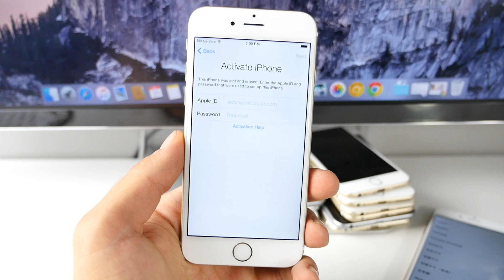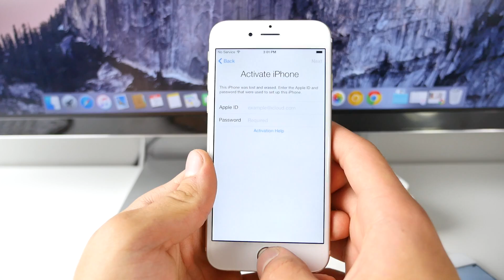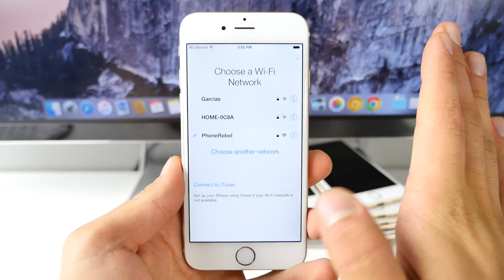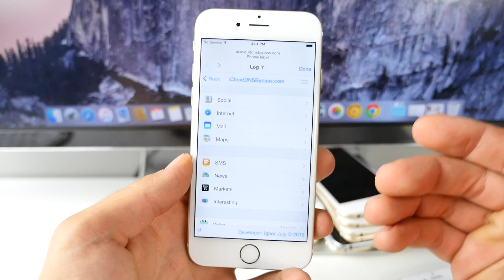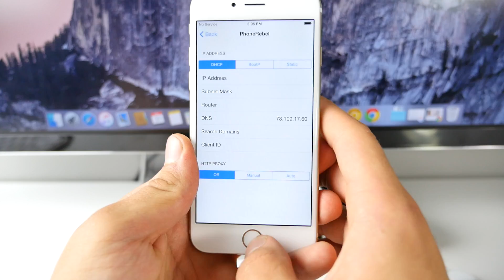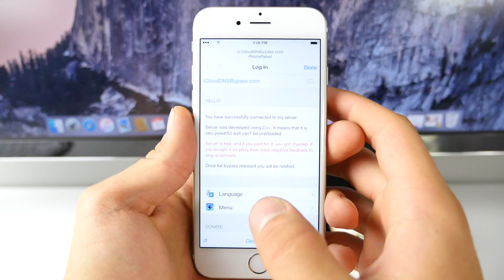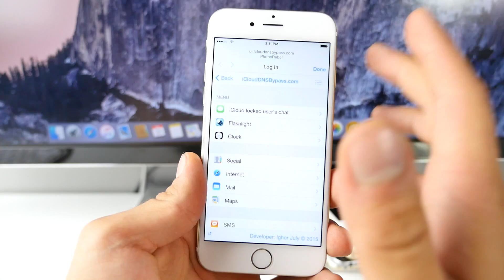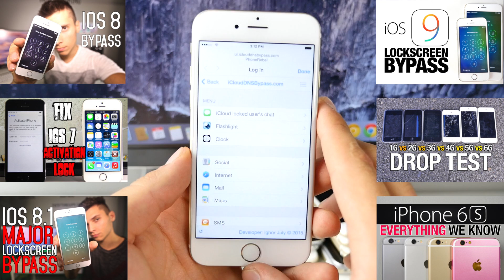How To Bypass iCloud Activation Lock on iOS 8.4 & 8.4.1 - Updated Guide!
NEW Method iCloud Bypass iOS 8.4 & 8.4.1. Activation Lock iCloud Bypass iOS 8 Updated Guide. Works on iOS 8, iPhone 6 Plus, 6, 5S, 5C, 5, 4S, 4, iPad Models &  iPod Touch 6G, 5G.